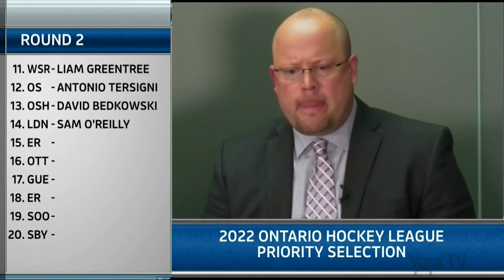2022-2023 OHL Futures Watch - London Knights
The London Knights selected a player in each of the opening five rounds of the 2022 OHL Priority Selection, with Niagara North Stars scorer Luca Testa leading the way.